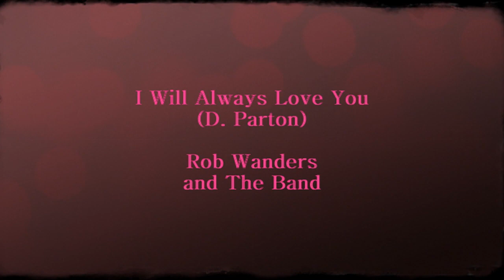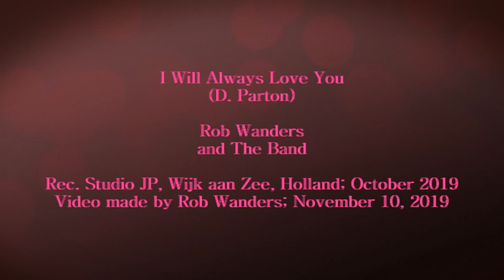Rob Wanders - I will always love you (D. Parton)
with The Band. Rec. Studio JP, Wijk aan Zee, Holland; October 2019.
Video made by Rob Wanders; November 10, 2019.